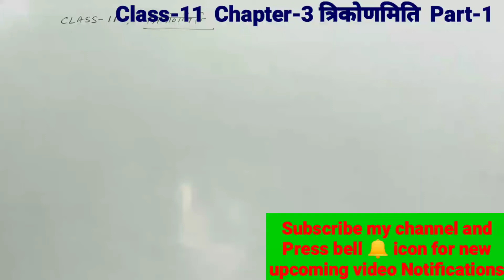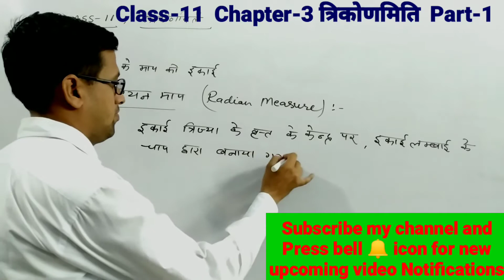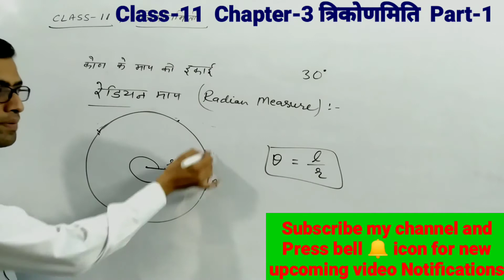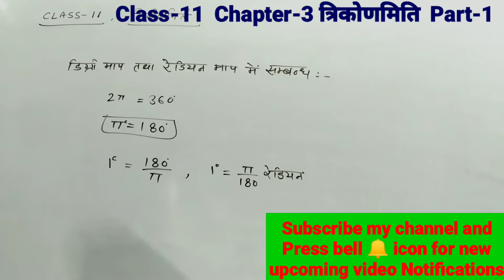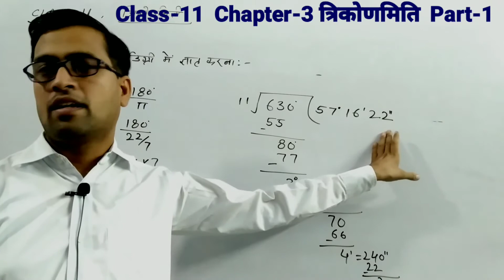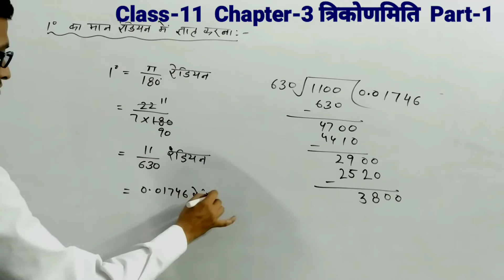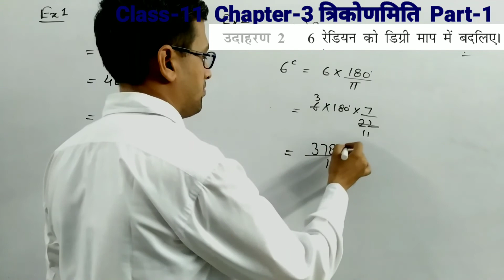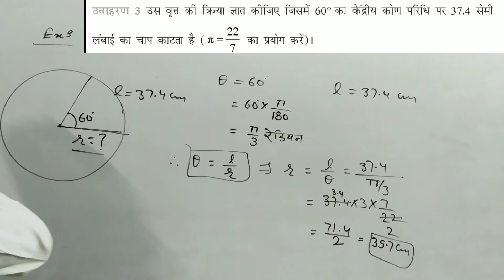Class-11 त्रिकोणमिति | Trigonometry | Chapter-3 Part-1 | degree and radian measure of angle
Class-11
Chapter-3 part-1
त्रिकोणमिति
Trigonometry
Degree and radian measure of angle